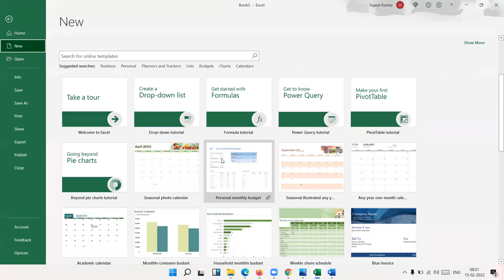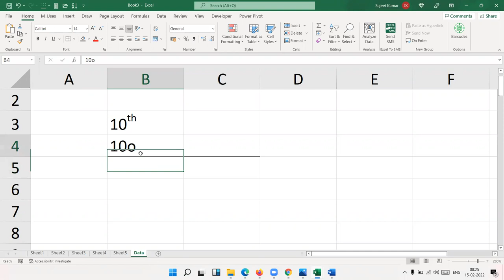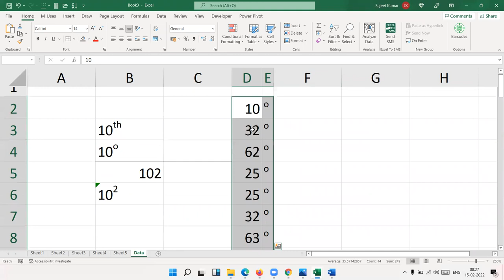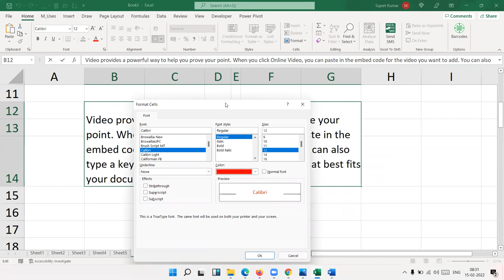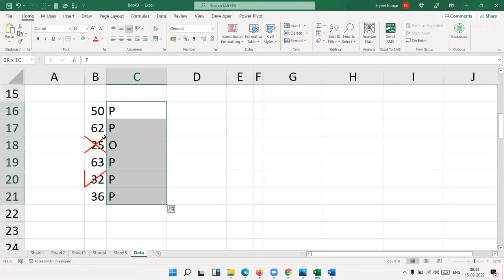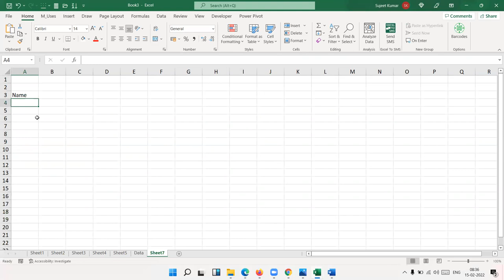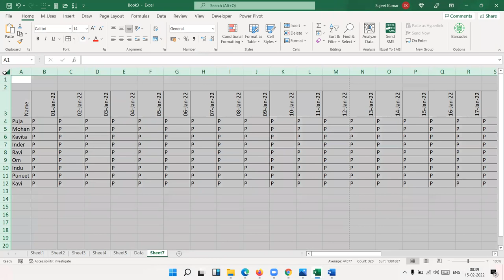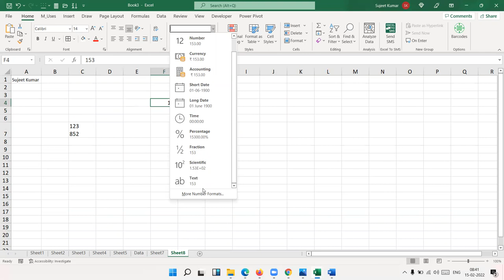Make a format in Excel